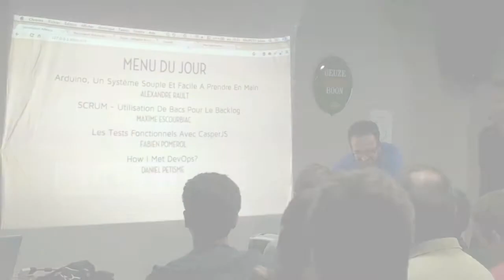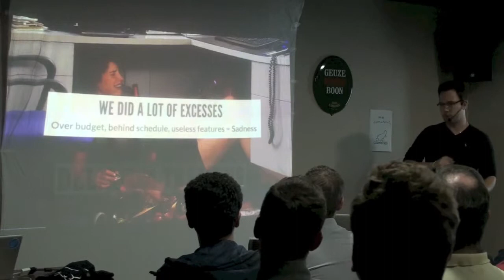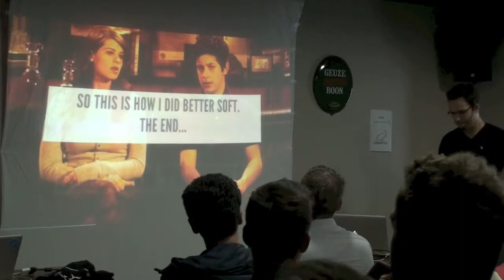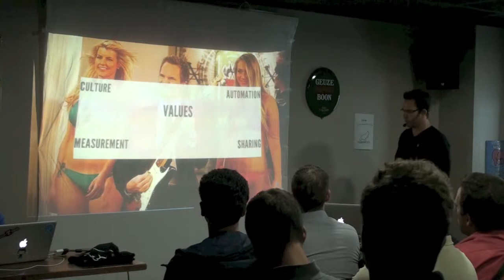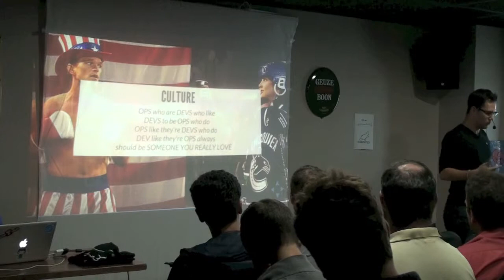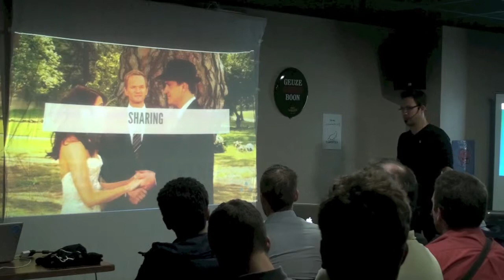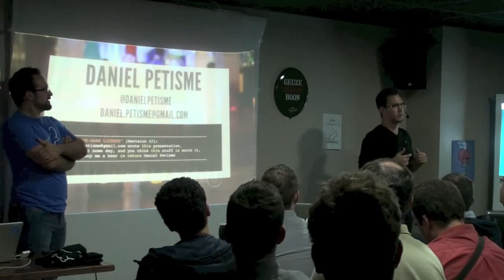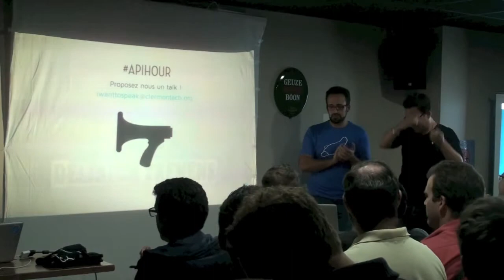Clermont'ech APIHour #4 - Daniel Petisme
Titre : How I Met DevOps?
Résumé : Kids, I'm going to tell you an incredible story, the story of how I met DevOps!
Date : 12 septembre 2013
Lieu : Le Délirium Café Clermont-Ferrand